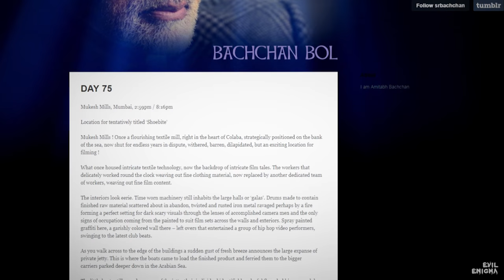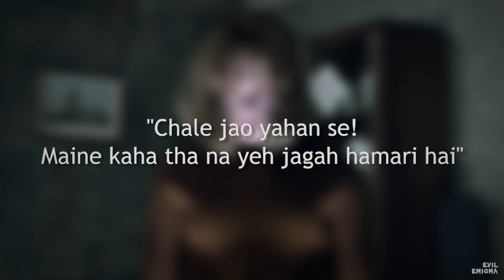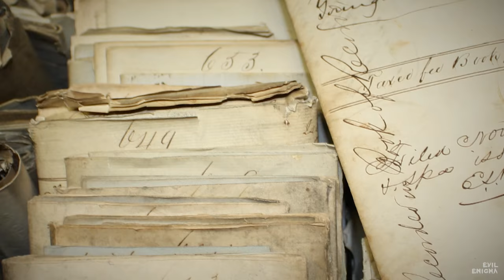मज़दूरों की आत्मा | MUKESH MILLS | #2 | EvilEnigma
इस वीडियो में जानिये मुकेश मिल्स में भटकती हुई मज़दूरों की आत्मा का राज़।
क्यों यहाँ पर अमिताभ बच्चन शूटिंग नहीं करना चाहते?
क्यों बॉलीवुड की शूटिंग यहाँ बंद हो गयी?
देखिये काम्य पंजाबी का ब्यान।
और अब इस मुकेश मिल्स की क्या हालत है?

This video contains graphical content which some viewers might it disturbing.

Mukesh Mills, Colaba

Your One Tap & Regular mysterious videos for you!